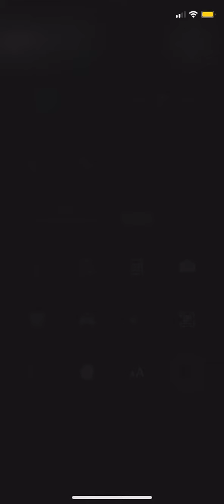My bitmoji story part 47